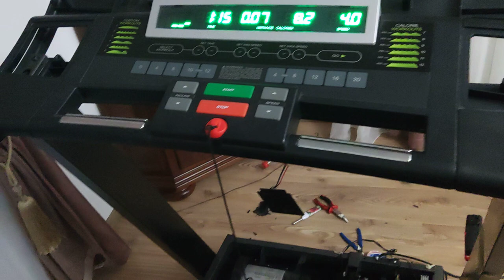Reparații benzi de alergat Intervenții deplasare Reparare pe loc. Electronist benzi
Recondiționare plăcii de bază benzi de alergare